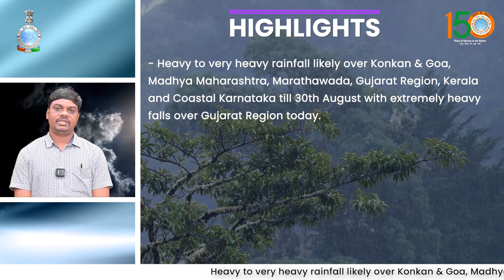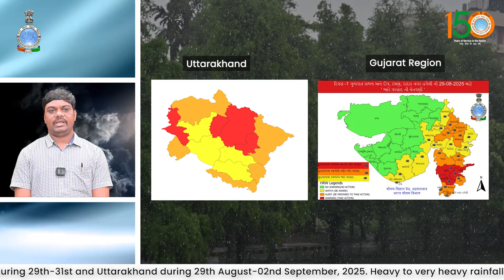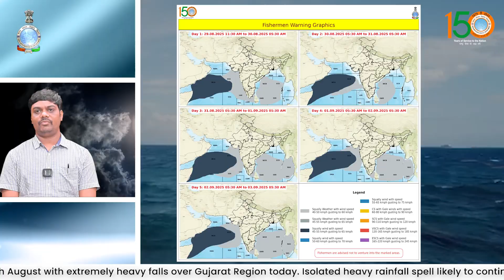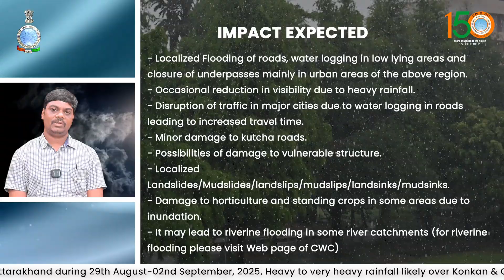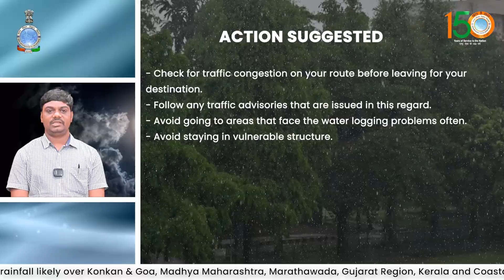Extremely heavy falls likely over Gujarat Region today